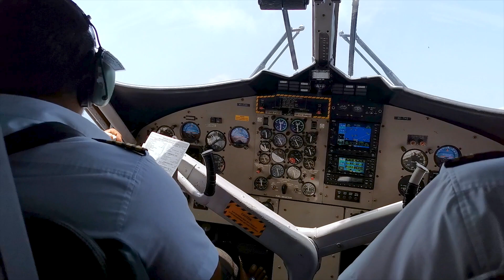Coco Palm Dhuni Kolhu - Maldives